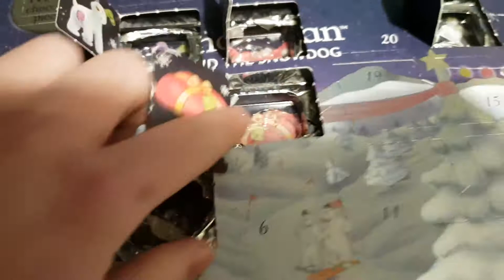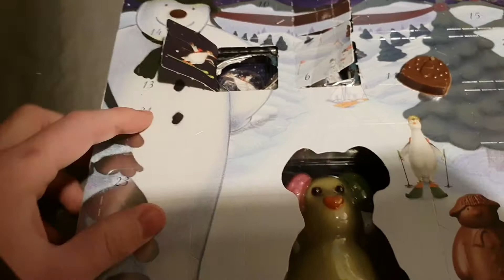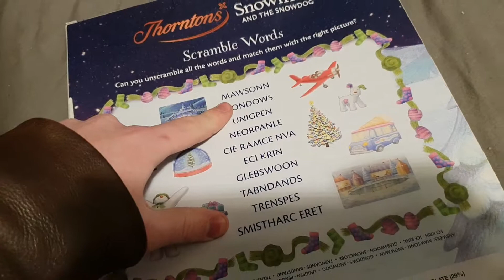Day 6 - The Snowman and The Snowdog Advent Calendar (2018)